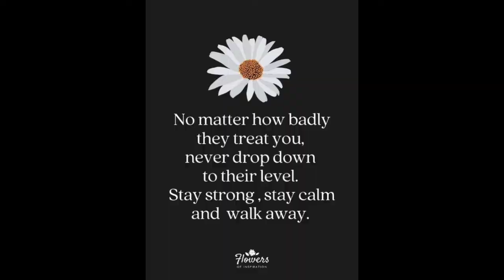Summer Moon Utah Wells what would you ask in a spirit box session? 👀 comment below and I'll ask🙏💜🦋